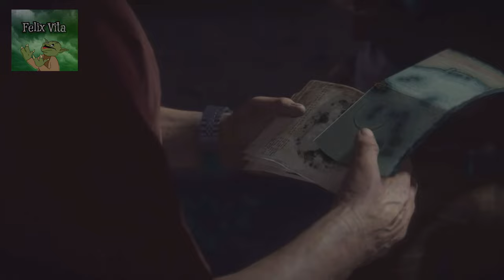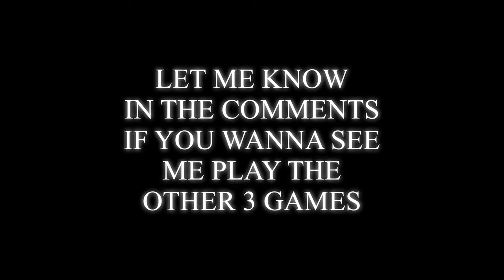PLAYING UNCHARTED 4 FOR THE FIRST TIME!!!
Keep your eyes out for more Star Wars videos and non Star Wars videos in the future; Also expect more double uploads in the future!!! As always guys, I love you all and I’ll see ya next week!!!